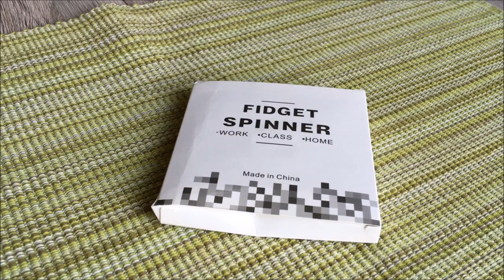Fidget Spinner unboxing and spinning test